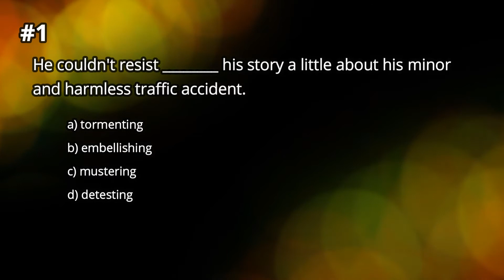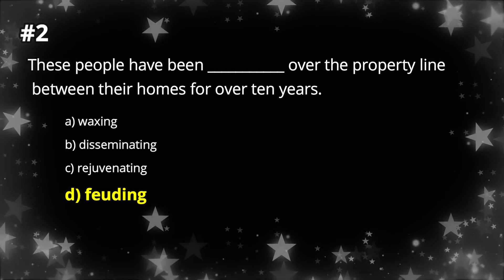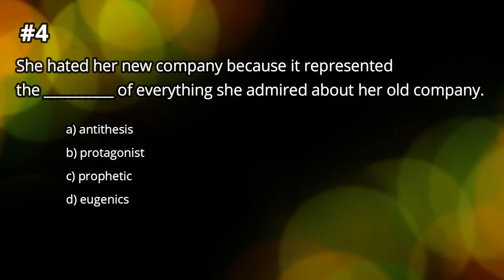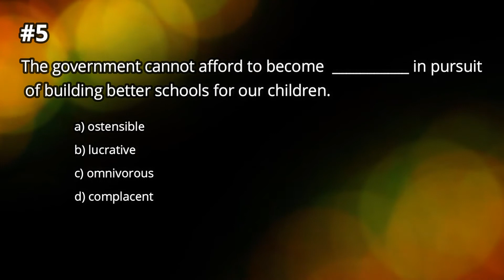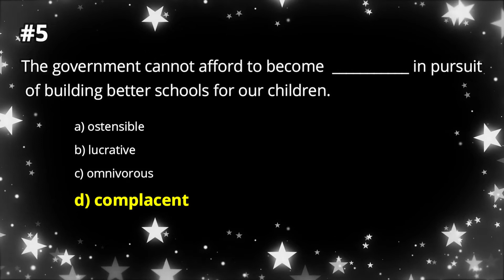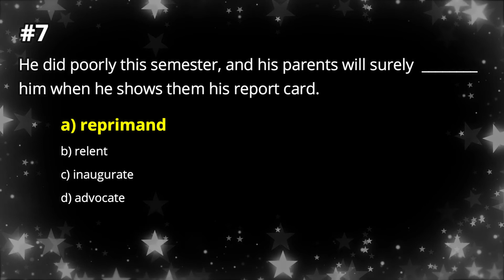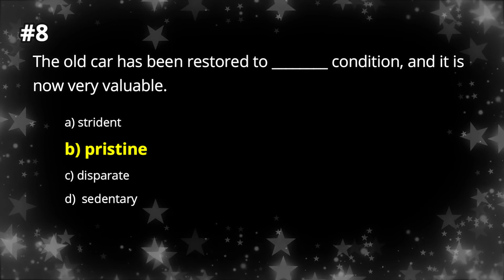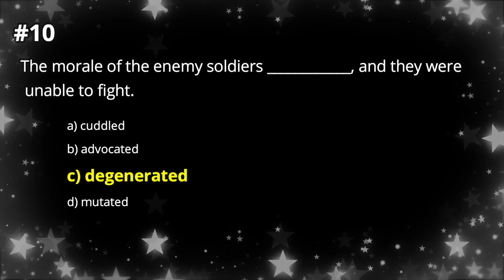ADVANCED LEVEL | ENGLISH VOCABULARY QUIZ | Part 4 | All American English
Hello everyone! This is the forth in the series of very challenging advanced vocabulary tests that I have created. If you need to practice for the Eiken (especially Grade 1st and  Grade Pre-1), the TOEFL iBT and many other tests similar to them, this series should help you.  Good luck and keep practicing!

☆☆SUGGESTED VIDEOS☆☆☆☆☆☆☆☆☆☆☆☆☆☆☆☆☆☆

[[TENSES IN ENGLISH LESSON VIDEO SERIES]]